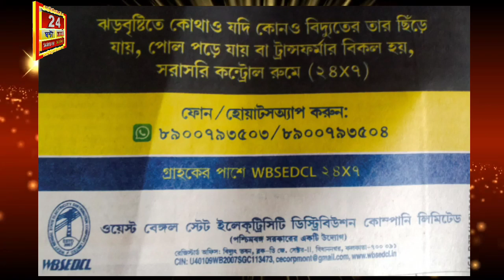ASHANI ঝড় নিয়ে সতর্কতা বার্তা ।